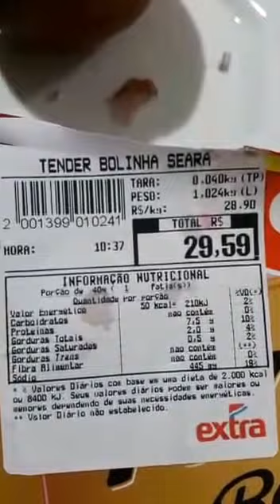Tende da Seara Vem bem Etiquetado 2017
Vem etiqueta até dentro do produto ... ?